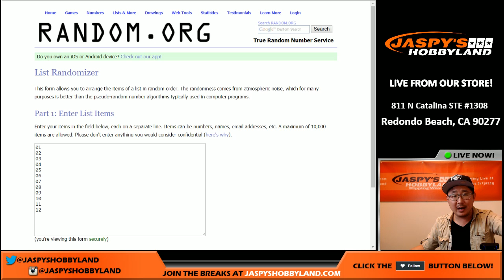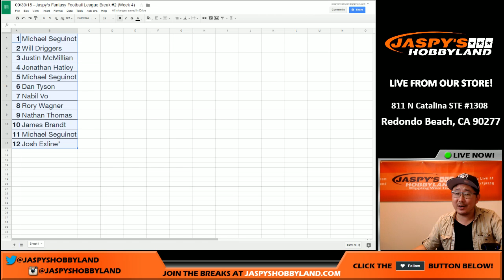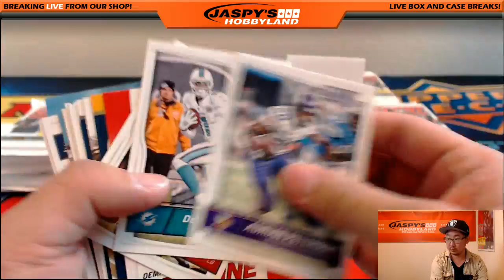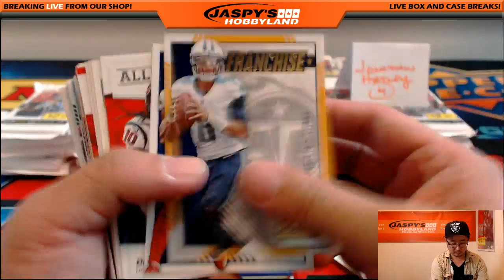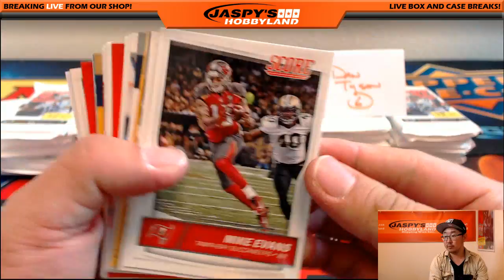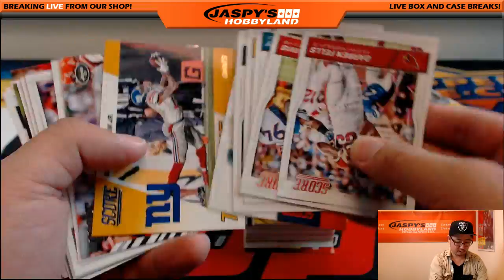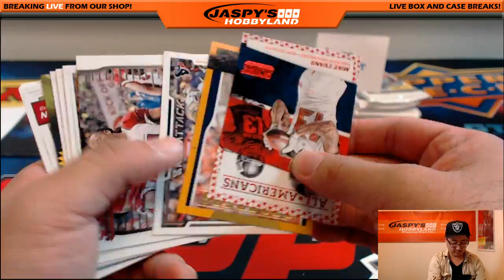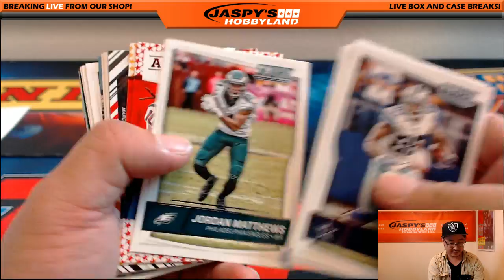09/30/15 - Jaspy's Fantasy Football League Break #2 (Week 4)